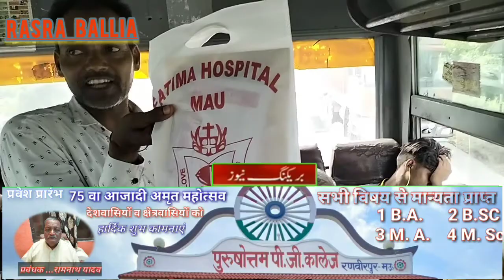रेलवे विभाग की लापरवाही से//राजधानी मार्ग रहा जाम//लोगों में मची अफरा-तफरी//सरकार पर उतारा गुस्सा